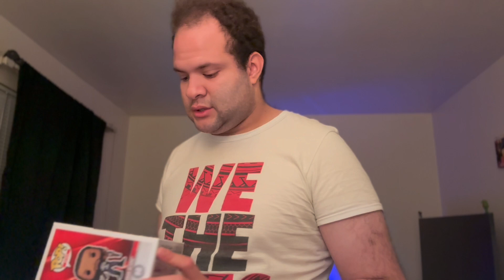MrBeast Bars and Skittle Drink Review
reviewing food and drink